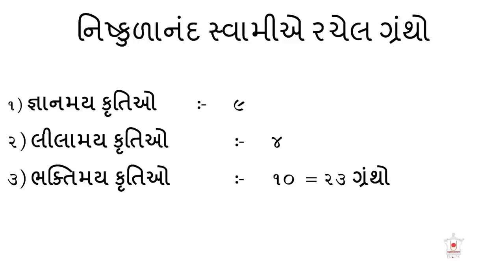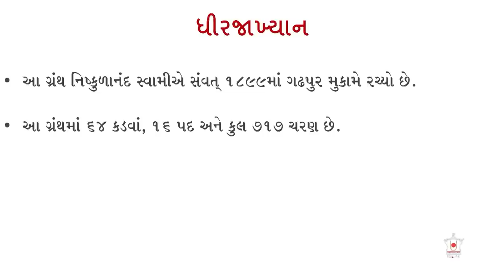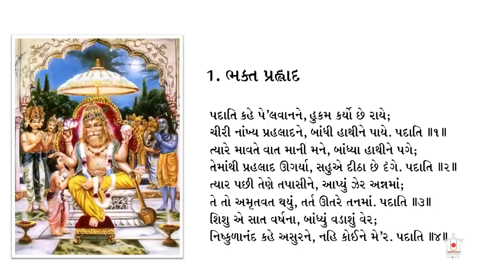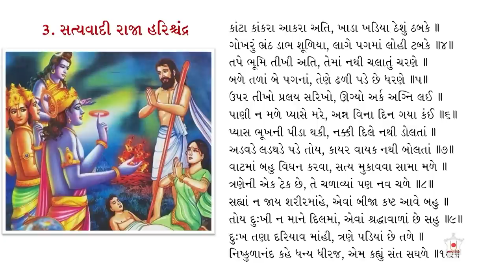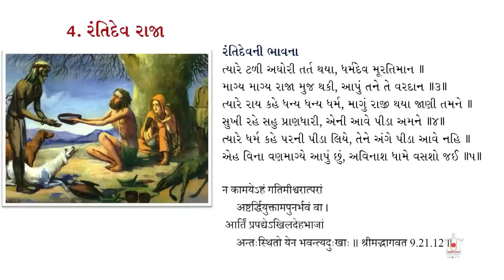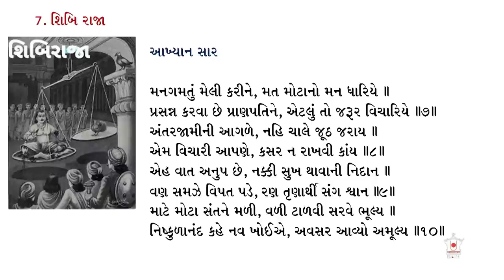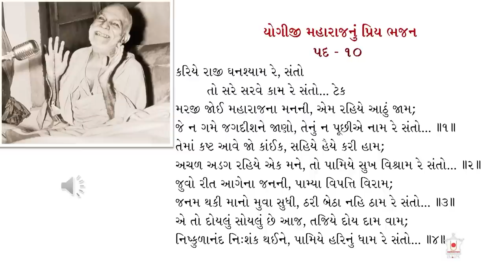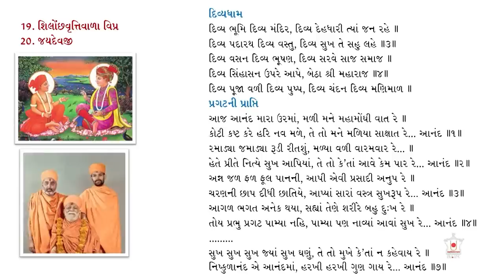Nishkulanand Kavya-7: Dhirjakhyan: AARSH Lecture 101, Gandhinagar, 2 Apr 2023